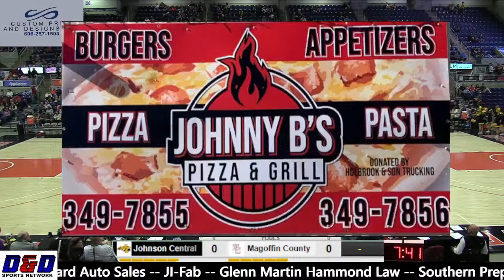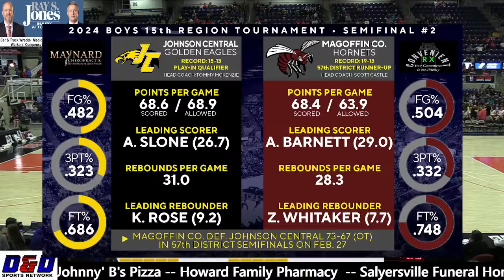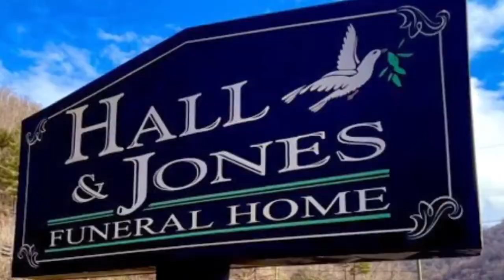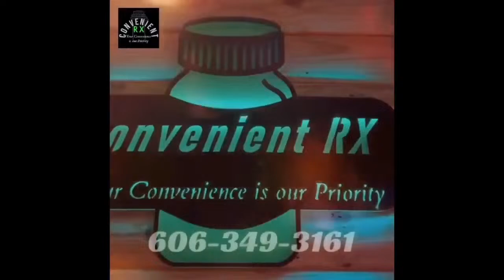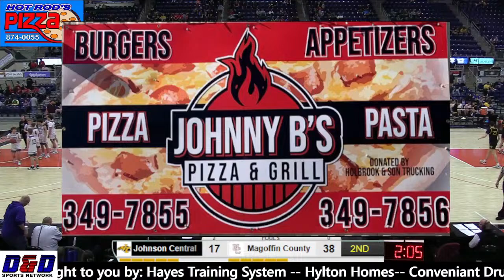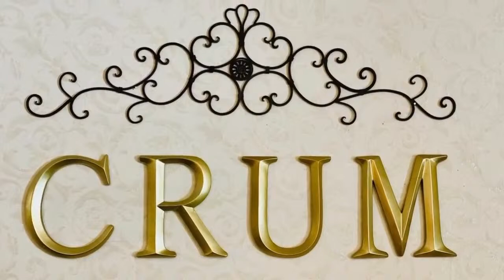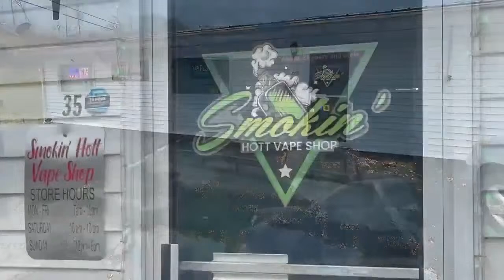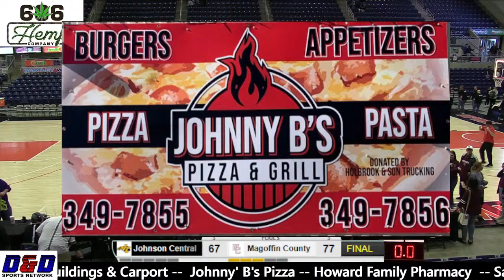15th Region Boys Semi Finals - Magoffin Co vs Johnson Central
Magoffin County Hornets (19-13) vs. Johnson Central Golden Eagles(15-13)